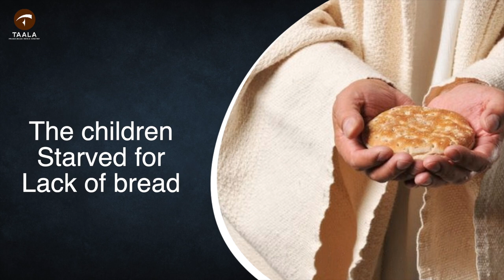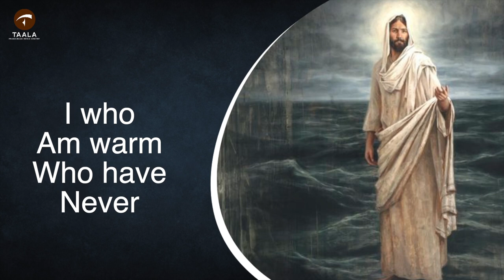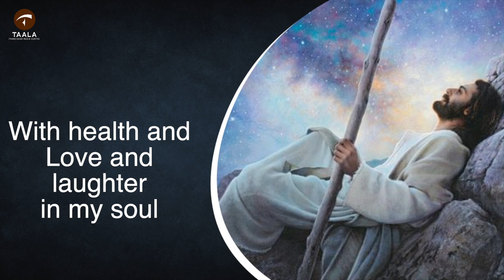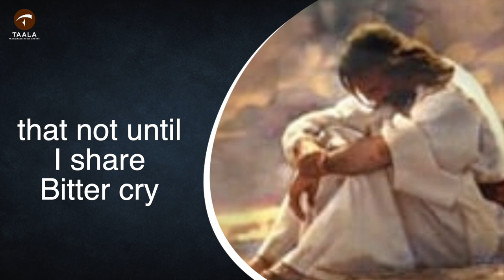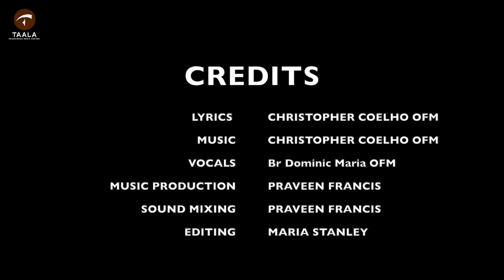THE AGONY OF GOD|Friar Christopher Coelho Musical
Words: Friar Christopher Coelho
Vocals: Br Dominic Maria OFM
Music Production: Praveen Francis
Editing: Maria Stanly